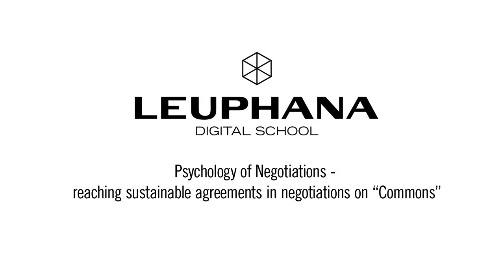Roman Trötschel - Introduction to Negotiations on Commons - Leuphana Digital School